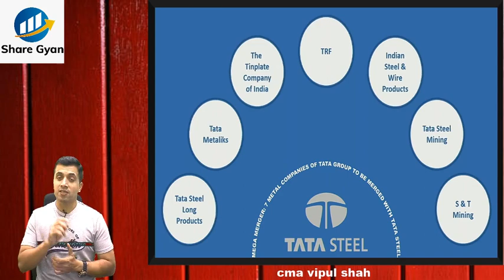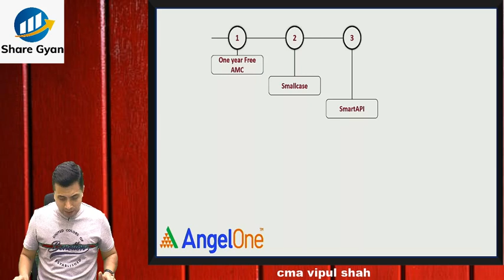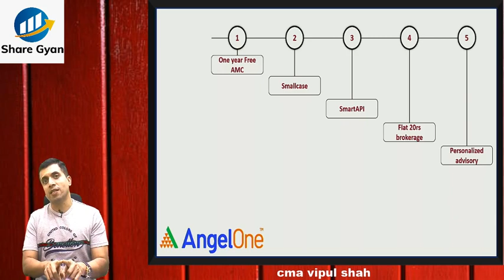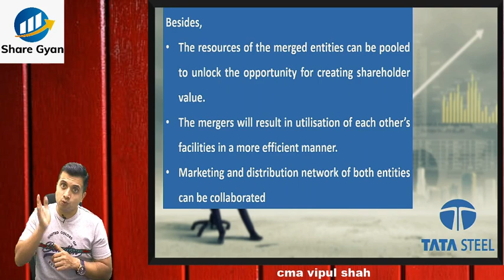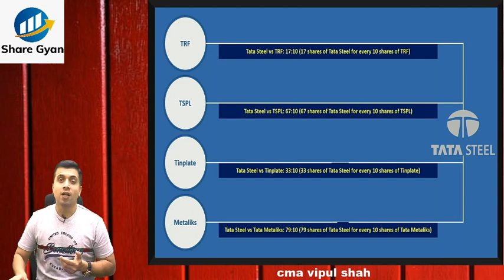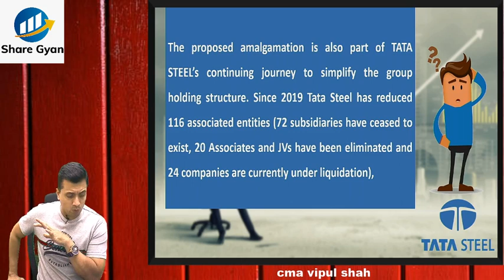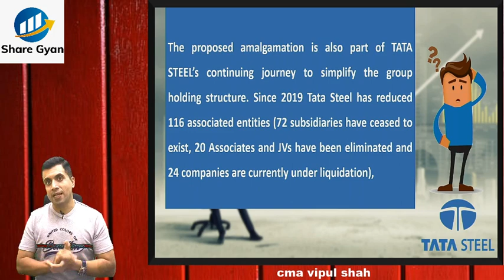Tata Steel Merger | CMA Vipul Shah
Click on the link given below to open FREE DEMAT ACCOUNT with Angel One

Watch this video to know Tata Steel Merger
Name of Companies who are merge with Tata Steel
1. Tata Steel Long Products
2. Tata Metaliks
3. The Tinplate company of India
4. TRF
5. Indian Steel and WIre Products
6. Tata Steel Mining
7. S & T Mining